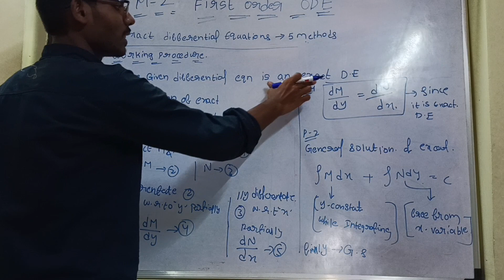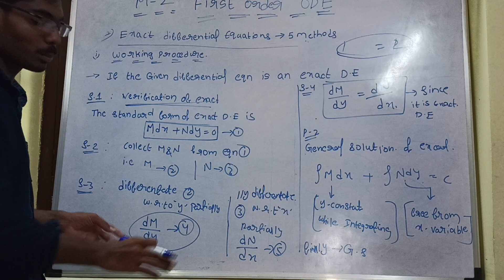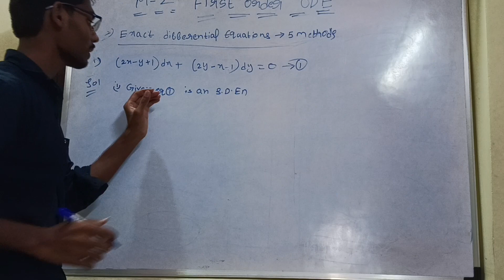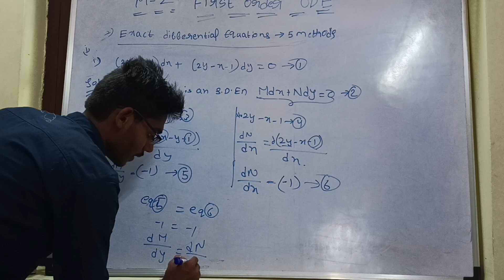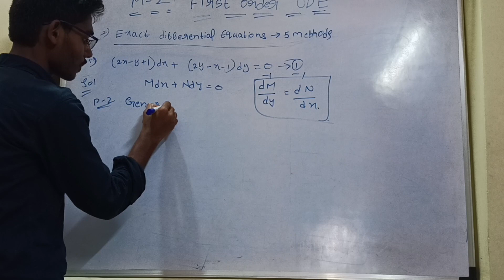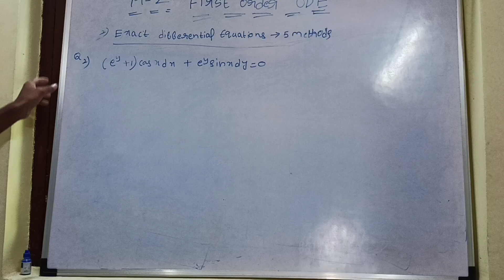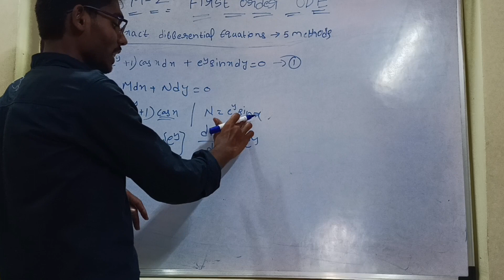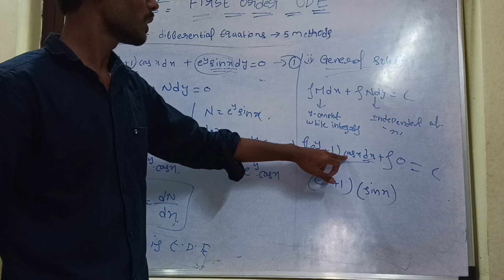Exact differential equations in telugu